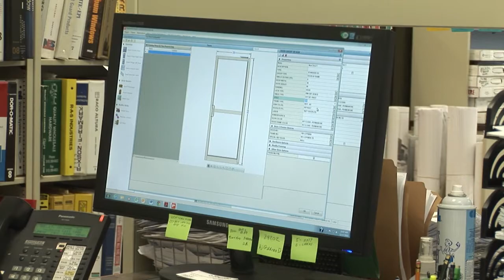Toledo Mirror & Glass: Construction Division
Quality Glass Products & Services Since 1918

Make a good first impression with Toledo Mirror and Glass, specializing in storefronts, glass and aluminum doors, skylights and canopies, glass railings and translucent panels. We are the premier provider of glazing products and services for your commercial construction projects, from large to small and everything in between.

Curtain Walls and Storefronts, Glass Canopy Installation, Commercial Door Repair, Skylight Design & Installation, Automatic Door Design, Installation & Repair, Residential Glass Repair & Replacement

Serving Toledo, Ohio and surrounding areas. In Ohio: Sylvania, Maumee, Perrysburg, Oregon, and Bowling Green. In Michigan: Monroe and Ann Arbor